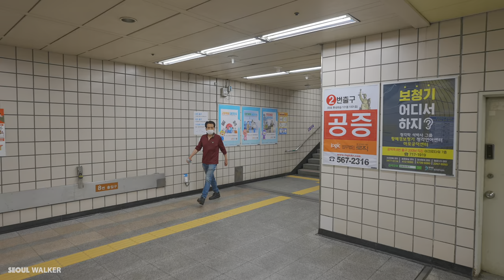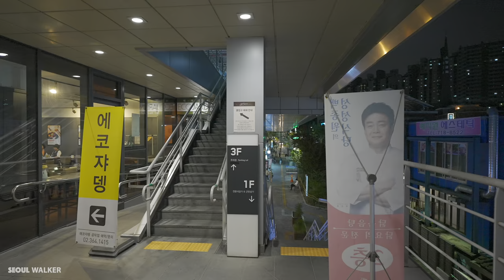[4K HDR] "Do you like Soju?" Evening Walk Food Alleys in Mapo District Walking Tour Seoul Korea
How are you today? I think I'm addicted to coffee these days. Actually, I don't like coffee very much in my life, but these days, if I don't drink coffee every day, I feel like I'm missing something from my daily routine! How many cups of coffee do you drink per day?

Today, let's walk along the food street in Mapo District, Seoul with me. The government still allows cafes and restaurants to stay open until 10pm. But from July it will be different. I want to travel to many countries asap becomes safe! I also really want to travel to the city where you live! Be hralthy! love you!

Mapo District (Korean: 마포구, romanized: Mapo-gu) is one of the 25 districts of Seoul, South Korea.

Mapo has a population of 381,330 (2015) and has a geographic area of 23.87 km2 (9.22 sq mi), and is divided into 24 dong (administrative neighborhoods). Mapo is located in western Seoul on the northern bank of the Han River, bordering the Gyeonggi Province city of Goyang to the northwest, and the Seoul city districts of Gangseo to the west, Yeongdeungpo to the south, Yongsan to the southeast, Jung to the east, and Seodaemun and Eunpyeong to the north.

Mapo is home to several universities and government buildings, and is well known for the Hongdae club district around Hongik University. Mapo is connected to the Seoul Metropolitan Subway's Line 2, Line 5, and Line 6, as well as the Airport Railroad, and the Korail Gyeongui-Jungang Line, which all pass through this district. The Seoul World Cup Stadium, a famous landmark in Seoul, is located in Sangam in northwest Mapo.

Filmed: June 18, 2021, 7:30pm (pre-recorded)
Weather: Cloudy